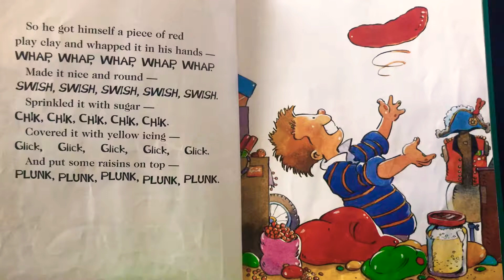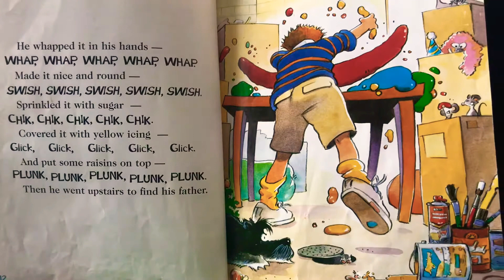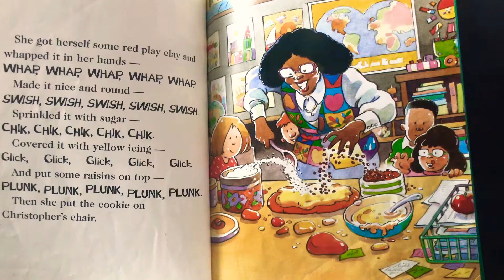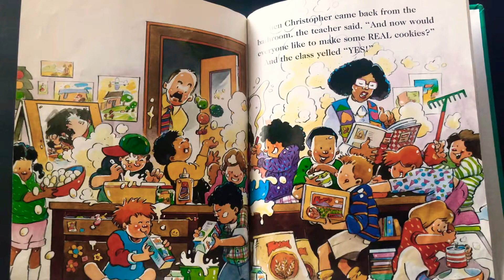Mmm, 🍪 Cookies! Book Read Aloud For Children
Mmm, 🍪 Cookies! Book Read Aloud For Children is a book that has some funny moments and some not so funny moments. The son is making cookies and he tricks his Mom and his Dad. Then all of a sudden the parents get smart and they then call the teacher to warn her! The teacher then turns the table on the student and makes him a nice and pretty cookie! That cookie was to good to resist! Now, enjoy a cookie while you listen to this story read aloud for kids!

AUTHOR-Robert Munsch
ILLUSTRATED-Michael Martchenko